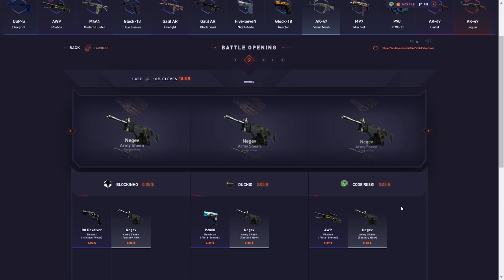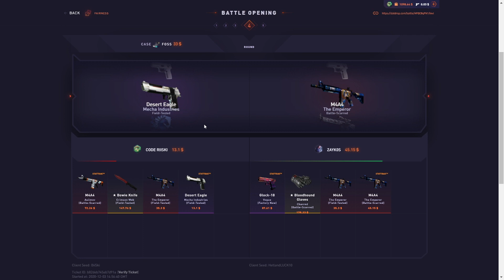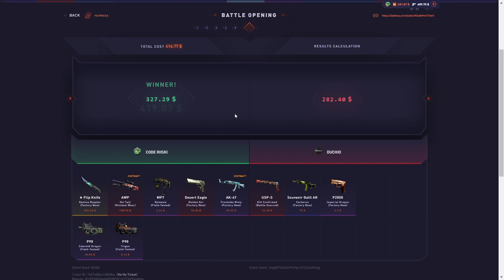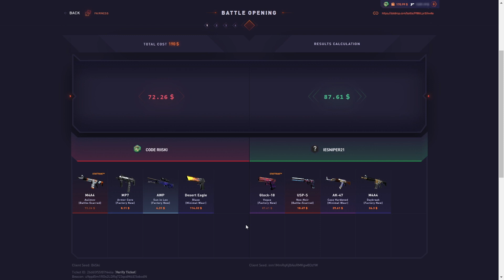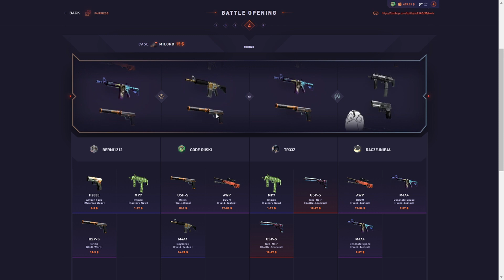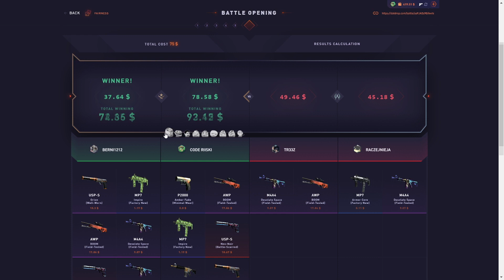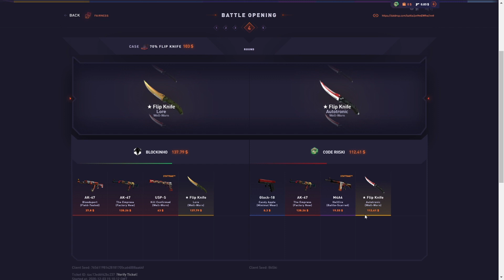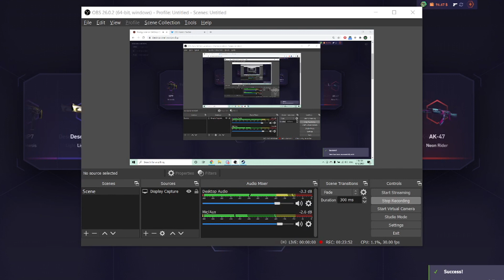I UNBOXED A IBUYPOWER STICKER! [DATDROP]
Another video where I went full send on Datdrop, unboxing a iBuyPower Holo from the Kuang Case!